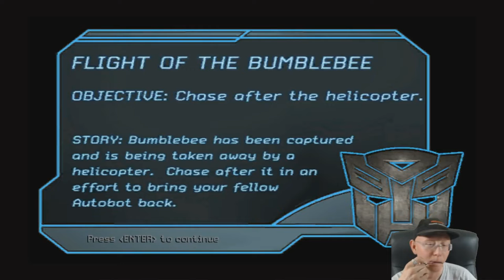Transformers The Game | Autobots | Episode 2 | More Than Meet the Eye Part 2 #4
The game (in all its versions) is mainly a third-person action-shooter. All the robots have at least five attack types: a light weapon, a heavy weapon, a melee attack, and the ability to throw objects such as cars, lamp posts, trees, etc., and using a long object like a lamp post as a sword. As its title and characters imply, a robot can transform into a vehicle and vice versa, this gives the game some racing elements, as the player must, in some missions, race to certain point within a time limit or before a character of the opposing faction does. Each area is an open world environment, and there are also side-missions, Energon cubes and Autobot/Decepticon emblems scattered through the city, if accomplished successfully/collected the player can unlock trailers, production photos and unlock color schemes for certain characters.